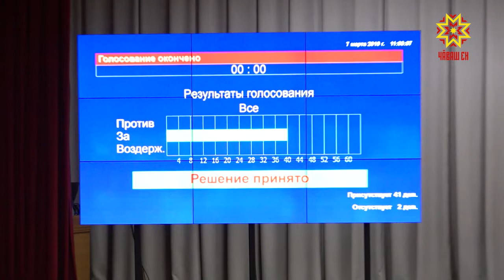Аслă çулхи çынсене хушма пулăшу парĕç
Чăваш Республикин Патшалăх Канашĕн черетсĕр сессийĕ иртрĕ. Ларура депутатсем пĕртен-пĕр ыйту пăхса тухрĕç: пенси çулĕнчи хăшпĕр çынсене укçа хушса парасси.